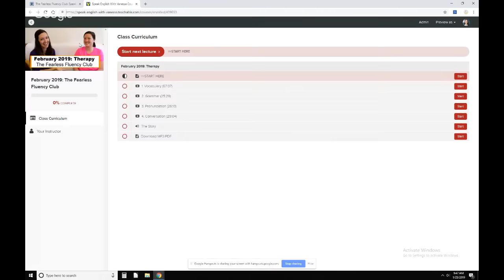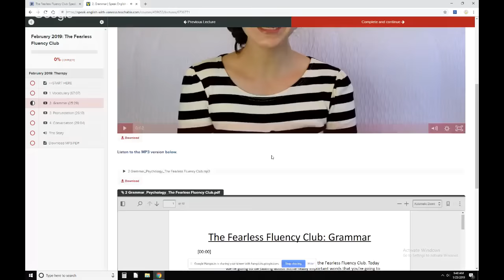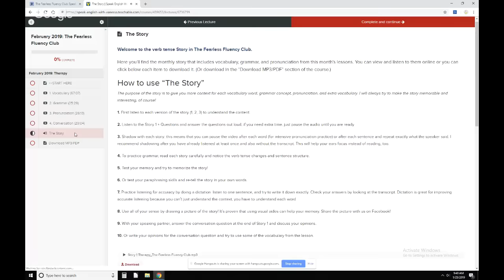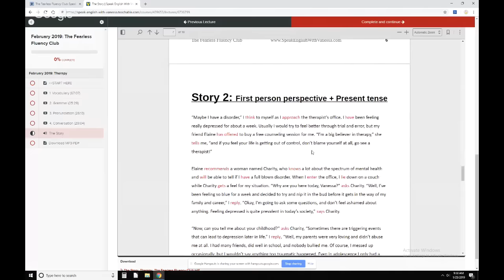LIVE: English Conversation Lesson: Relationships!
👉Join my husband Dan and I for this special LIVE English conversation about relationships. 😍What are some keys to maintaining a healthy, strong relationship?

😎Vocabulary:
👉4:24 Take it with a grain of salt
👉5:58 To be a good fit
👉7:12 To rush
👉8:25 An ounce of prevention is worth a pound of cure
👉9:41 Marital counseling, pre-marital counseling
👉12:07 Serious vs Light
👉16:27 To place blame/ To play the blame game
👉16:52 To make excuses
👉17:33 To crumble
👉18:19 To have insight into something
👉19:40 Pick/Choose your battles
👉20:20 To nag
👉21:32 To build up
👉21:47 Emotional regulation
👉23:37 To be even keeled
👉24:42 (Household) Chores
👉24:42 To delegate
👉27:45 To negotiate (our roles)
👉28:07 To read someone's mind
👉28:35 To beat around the bush
👉31:05 To check in (with someone)
👉35:17 To go over
👉37:09 A budget/ To budget/ To keep a budget
👉39:25 To be on the same page

Send us a postcard from your country:
USA